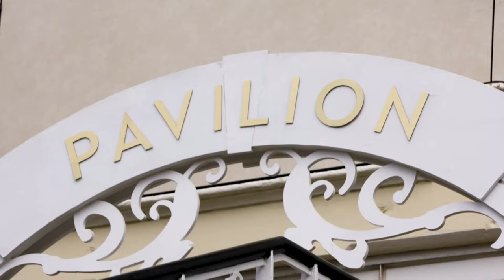Ascot Events Showcase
If you would like any additional information or want to make an enquiry then please contact the Events Team by calling